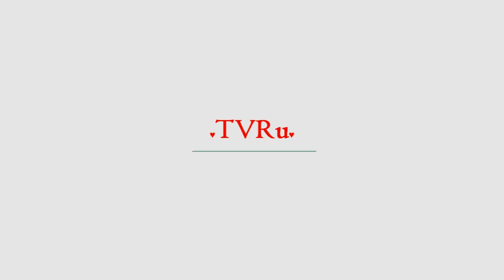"Дети у меня": жена Грудинина раскрыла подробности развода | TVRu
Недавно достоянием общественности стала информация о бракоразводном процессе экс-кандидата в президенты от партии КПРФ Павла Грудинина и его жены Ирины. Женщина долгое время не давала согласия на развод, так как венчалась с мужем в церкви. Ирина рассказала, что их с Грудининым дети в силу возраста способны с пониманием отнестись к решению родителей. "Все серьезно, насколько может быть серьезно. Вы...